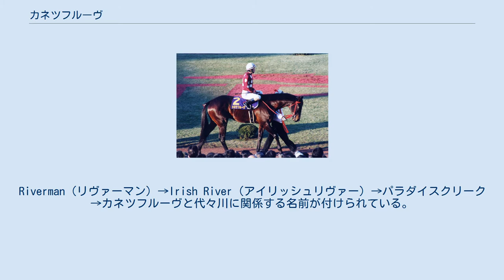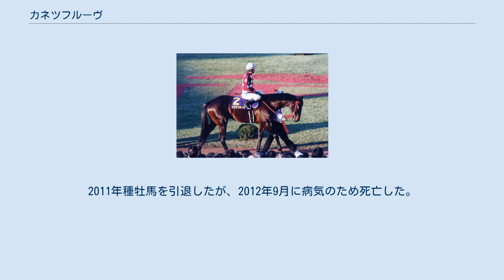カネツフルーヴ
カネツフルーヴ（1997年4月26日 - 2012年9月30日）は日本の競走馬である。
名牝ロジータの仔で、ダート路線で活躍した。
非常に馬格の雄大な馬で新馬戦の馬体重が530キログラム、引退時には556キログラムにまで増えていた。
フルーヴとはフランス語で「大河」という意味。
Riverman（リヴァーマン）→Irish River（アイリッシュリヴァー）→パラダイスクリーク→カネツフルーヴと代々川に関係する名前が付けられている。
 主戦騎手は松永幹夫。
 ※馬齢は新表記で統一する。
 1戦目2戦目と芝で勝ちきれなかったが、ダートに変わった3戦目の未勝利で7馬身差の圧勝。
500万条件2レースを経てスプリングステークスへ出走し3着と好走、皐月賞の優先出走権を得るが本番では13着と惨敗。
この後芝で2レース、ダートで2レース走ったところで脚部不安が出たため休養に入った。
 明け4歳となった2001年1月の八坂特別（900万条件）で復帰し、4馬身差で圧勝。
次走ではレコード勝ちを収めいよいよ本格化かと思われたが、3月の仁川ステークス4着の後深管骨瘤という病気を発症し再び休養に入る。
 復帰後は準オープンで堅実な結果を残し、2002年5月の東海ステークスでも5着と健闘、陣営は次走に帝王賞を選択した。
6番人気とさほど注目はされなかったが、4コーナーで先頭に立つとそのまま押し切って優勝。
初重賞制覇がGIとなった。
その後はJBCクラシック3着、ジャパンカップダート11着、東京大賞典9着と不本意な結果に終わる。
 明け6歳となった2003年1月の川崎記念で前年の覇者リージェントブラフを破って復活の優勝、母ロジータとの母子2代制覇を達成した。
フェブラリーステークスでは14番人気の低評価ながら逃げ粘り4着入線。
そしてダイオライト記念、オグリキャップ記念を連続レコード勝ちしたのだが、オグリキャップ記念のゴール直後に転倒し外傷を負ってしまう。
縫合手術を受け、思わぬ形で再度の休養を強いられることになった。
秋には復帰できたが結局この後勝利することはできず。
翌年2004年5月の東海ステークスでシンガリ負けを喫したのを最後に現役を引退、種牡馬となった。
 優駿スタリオンステーションで種牡馬入りし、初年度産駒は2008年にデビューした。
産駒成績が振るわなかったこと、受胎率が5割以下と低かったことなどから、2010年にシンジケートが解散。
その後は中標津町の大西牧場で繋養されていた。
2011年種牡馬を引退したが、2012年9月に病気のため死亡した。